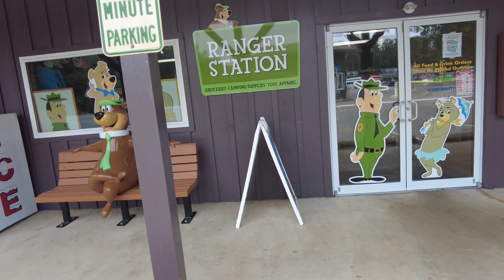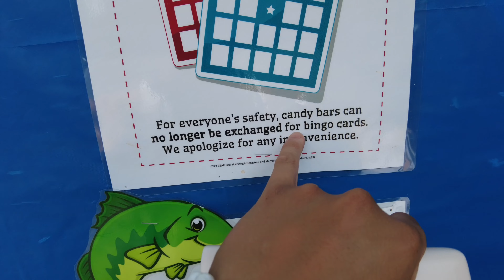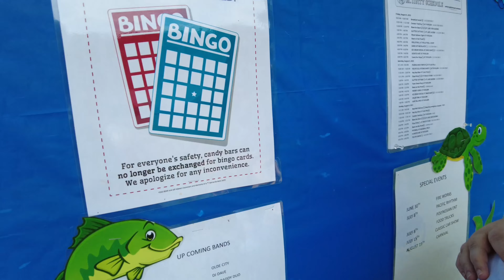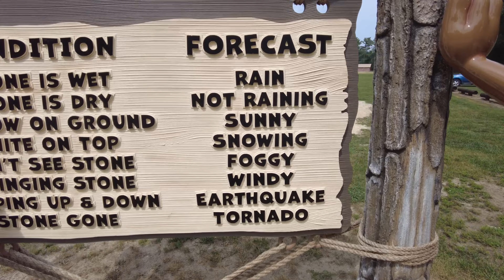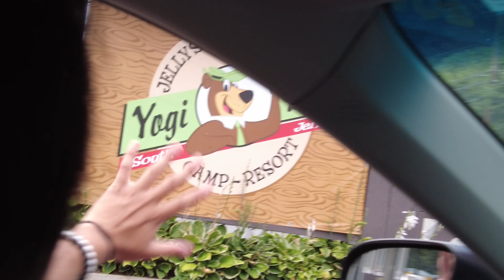Hello Mr. Ranger Sir! Family Day at Jellystone Park South Jersey!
August 5th 2023 in Williamstown, NJ

Amy: Our new family reunion spot!
Ian: I want those bouncy trampolines in our backyard! Best part of the resort haha!